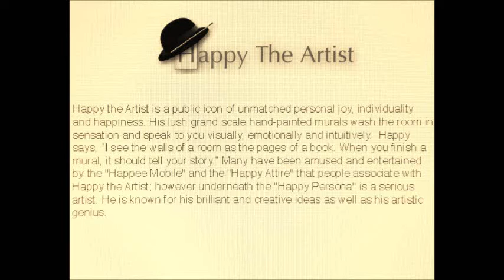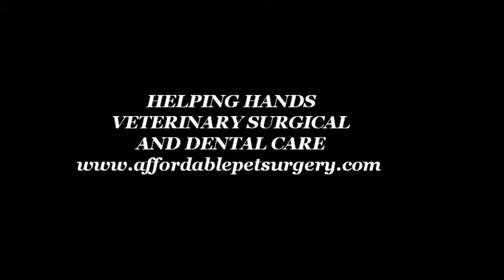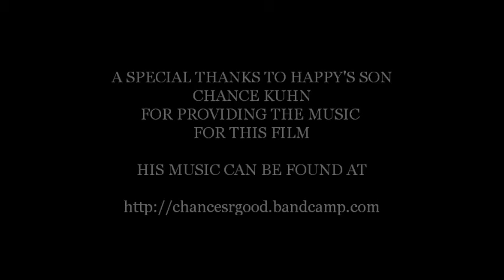HAPPY THE ARTIST.